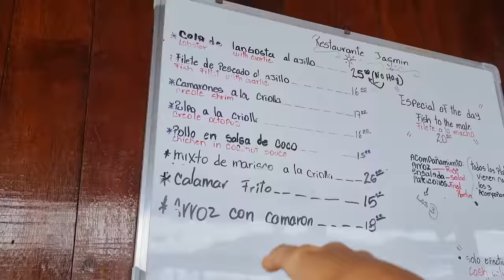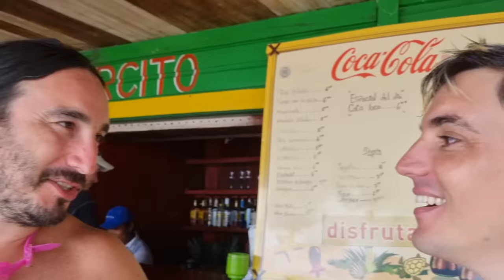Sentí El PELIGRO De PANAMÁ En BOCAS DEL TORO 🇵🇦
Bocas del Toro es una provincia de Panamá y su capital es la ciudad homónima de Bocas del Toro. Tiene una extensión de 3,037 km², una población de 170 320 habitantes (2018)3​ y sus límites: al norte con el mar Caribe, al sur con la provincia de Chiriquí, al este y sureste con la comarca Ngäbe-Buglé, al oeste con la comarca Naso Tjër Di, al noroeste con la provincia de Limón de Costa Rica y al suroeste con la provincia de Puntarenas de Costa Rica.

🔥Capitulos:

00:00 PROBLEMA CON LA FRUTA
02:09 airbnb
03:18 intentando hacer un tour
03:46 iniciando el nuevo tour
05:55 delfines
08:02 snorkeling
10:50 corales
15:08 comiendo
18:07 isla zapatilla
24:43 Isla de estrellas de mar
26:14 fiesta